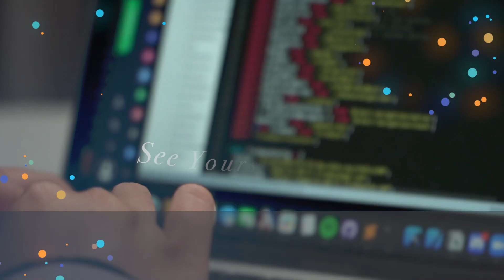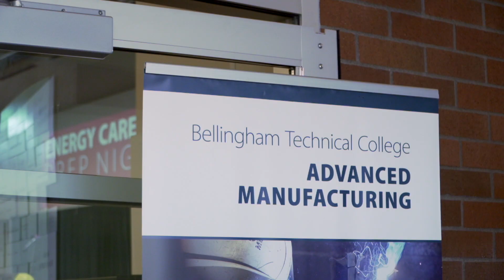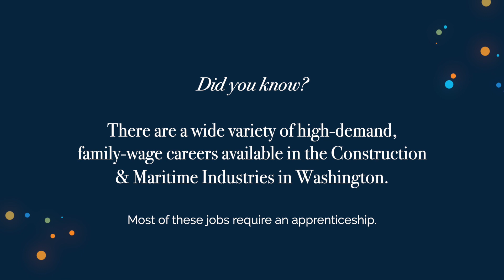Spotlight: Women in Construction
Women in STEM: Meet Shay, Sarah and Alyssa

These three women discuss what drew them to this field and the endless opportunities in construction that can earn them economic freedom, take them around the world, and provide the chance for life-long learning. Featuring the success stories of Shay Haler, welding student at Bellingham Technical Institute; Sarah Patterson, Workforce Development Director at the AGC Education Foundation; and, Alyssa Willis, Process Engineer at the Puget Sound Refinery.

This Spotlight on Women in STEM features a series of inspiring and engaging videos along with interactive classroom materials that are designed to showcase the tremendous opportunities for women in four of our highest demand, living wage industries in Northwest Washington – IT, Medical, Engineering and Construction. The target audience is young women in middle and high school just starting to discover their interests.

Each of the Opportunity for Women in STEM videos highlights career professionals, post-secondary and K-12 students pursuing high demand STEM jobs, and programs of study available at the region’s higher education institutions and apprenticeship programs.

To facilitate use of these videos in the classroom, interactive curriculum has been developed to create a turnkey package for educators to incorporate into their lesson plans.

The Skagit STEM Network and the NW Washington STEM Network have been leaders in paving the way for women in STEM fields.